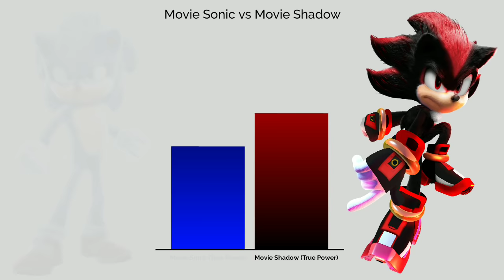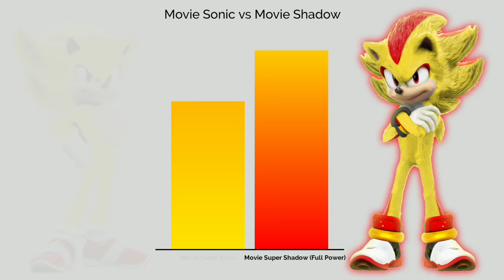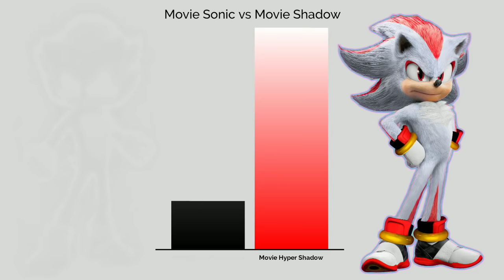Movie Sonic vs Movie Shadow Power Levels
Movie. Sonic or movie. SHADOW??